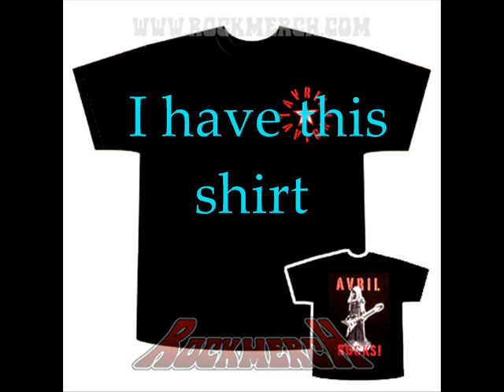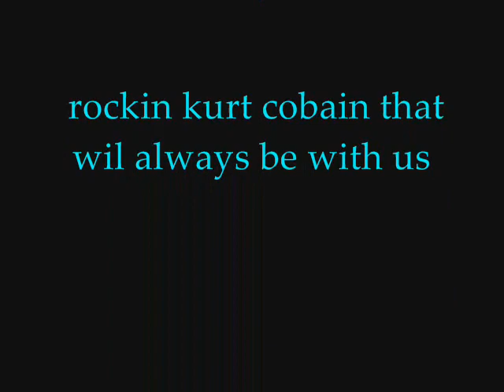Avril Lavigne vs. Kurt Cobain